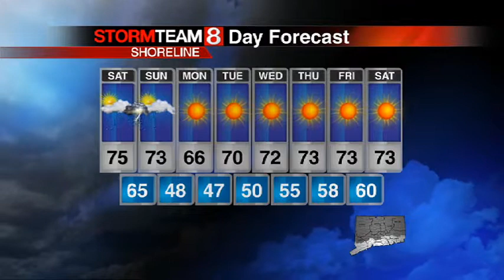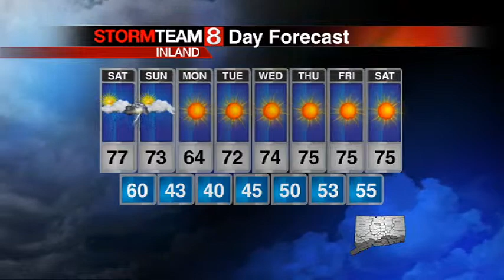forecast stevemac fripm